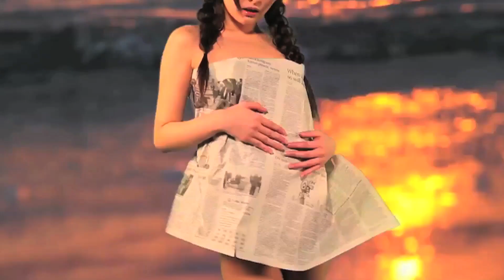禁断の多数決 - The Sound of Crying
MV撮影、編集：ほうのきかずなり

作曲：上野勇介、坂本英男、はましたまさし、ほうのきかずなり
作詞：ほうのきかずなり

Vocal & Guitar：ほうのきかずなり
Guitar：上野勇介
Bass：はましたまさし
Drums：坂本英男